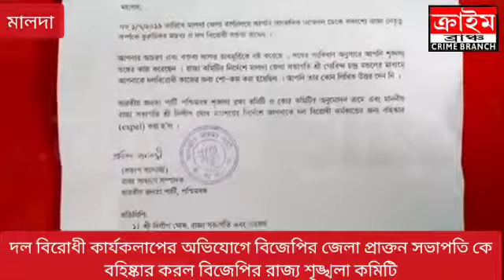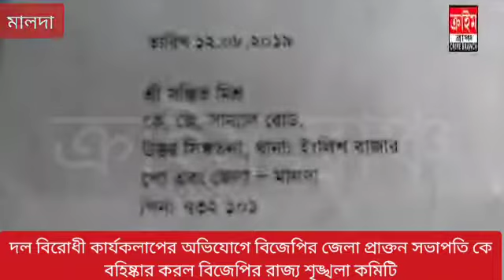দল বিরোধী কার্যকলাপের অভিযোগে বিজেপির মালদা জেলা প্রাক্তন সভাপতিকে বহিস্কার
দল বিরোধী কার্যকলাপের অভিযোগে বিজেপির জেলা প্রাক্তন সভাপতিকে বহিস্কার করল বিজেপির রাজ্য শৃঙ্খলা কমিটি।
সোমবার দুপুর ১টা নাগাদ, বিজেপির দলীয় কার্যালয়ে একটি সাংবাদিক বৈঠক করে এই কথা ঘোষণা করলেন বিজেপির জেলা সভাপতি গোবিন্দ চন্দ্র মণ্ডল। সাংবাদিক বৈঠকে তিনি ছাড়াও উপস্থিত ছিলেন, উত্তর মালদা কেন্দ্রের সাংসদ খগেন মুর্মু সহ অন্যান্য বিজেপি নেতারা। গত কয়েকদিন আগে সোশ্যাল মিডিয়ায় সঞ্জিত মিশ্রর একটি বক্তব্যকে ঘিরে চাঞ্চল্য ছড়ায়। এর পরে রাজ্য শৃঙ্খলা কমিটির সিদ্ধান্ত গ্রহন করে প্রাক্তন সভাপতি সঞ্জিত মিশ্রকে বহিস্কার করার। তাকে দল বিরোধী কার্যকলাপের অভিযোগে বহিষ্কার চিঠি পাঠানো হয়। বিজেপির জেলা সভাপতি গোবিন্দ চন্দ্র মন্ডল জানিয়েছেন, তাদের কাছে রাজ্য শৃঙ্খলা কমিটি একটি চিঠি পাঠিয়েছেন। চিঠিতে লেখা রয়েছে দল বিরোধী কাজের জন্য দল থেকে বহিষ্কার করা হয়েছে সঞ্জিৎ মিশ্রকে।
অন্যদিকে দল থেকে বহিস্কারের ঘটনাকে চক্রান্তের কথা বলেছেন, প্রাক্তন বিজেপি জেলা সভাপতি সঞ্জিত মিশ্র।